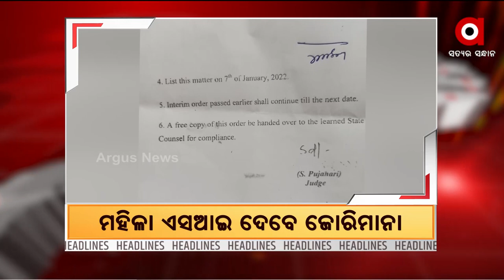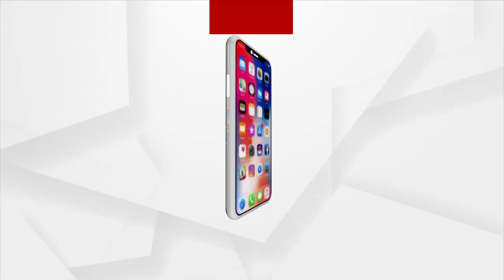Headlines 3 pm | 29 Dec 2021 | Argus News